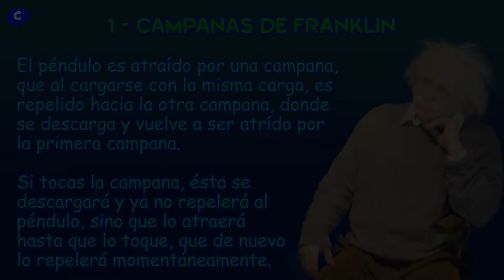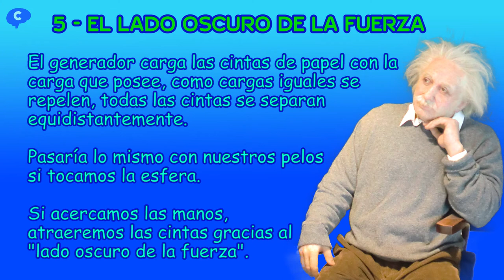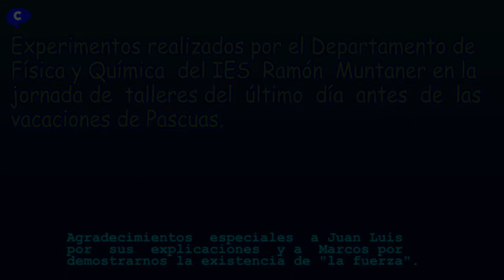TOP 5 Experimentos con el GENERADOR DE VAN DER GRAAF | Experimentos de Física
Experimentos con el Generador de Van Der Graaf. Campanas de Franklin, Motor iónico o Molinete eléctrico, Descargas eléctricas, Péndulo electrostático y El Lado Oscuro de la Fuerza.

1 Experimento de las campanas de Franklin; El péndulo es atraído por una campana, que al cargarse con la misma carga es repelido  hacia la otra campana, donde se descarga y vuelve a ser atraído por la primera campana. Si tocas la campana, ésta se descargará y ya no repelerá al péndulo, sino que lo atraerá hasta que lo toque, que de nuevo lo repelerá momentáneamente.

2 Experimento Motor iónico o Molinete eléctrico, aquí intervienen dos efectos, el efecto de las puntas, en el que las aspas, al ser metálicas, en su punta se acumula mucha carga que ioniza el aire que les rodea y el efecto del viento iónico, en el que como las puntas tienen la misma carga que las puntas, se repelen creándose un viento iónico y un movimiento de las aspas.

3 Experimento de las Descargas eléctricas; El generador acumula constantemente carga, cuando tiene un gran voltaje, pasa  a la mano en forma de chispa. Si ponemos la mano a 1 centímetro de distancia, la chispa que salte tendrá 10000 voltios. No nos pasará nada porque aunque tenga un gran voltaje la intensidad es muy pequeña. La descarga de alto voltaje de un generador de Van Der Graaf puede excitar el fósforo de un tubo fluorescente y encender bombillas.

4 Experimento El péndulo electrostático; La esfera del péndulo es de corcho blanco o porexpán recubierto por papel de aluminio. Al principio la esfera del péndulo tiene la misma carga que el generador y se repelen, si se descarga se acercará al generador, que lo cargará de nuevo con la misma carga, repeliéndolo de nuevo.

5 Experimento El lado oscuro de la fuerza; El generador carga las cintas de papel con la carga que posee, como cargas iguales se repelen, todas las cintas se separan equidistantemente. Pasaría lo mismo con nuestros pelos si tocáramos la esfera del generador. Si acercamos las manos, atraeremos las cintas de pepel gracias al “ lado oscuro de la fuerza “.

Experimentos realizados por el Departamento de Física y Química del IES Ramón Muntaner en la jornada de talleres realizada el último día antes de las vacaciones de Pascua.

Agradecimientos especiales a Juan Luis por sus explicaciones y a Marcos por demostrarnos la existendia de  “ la fuerza “.